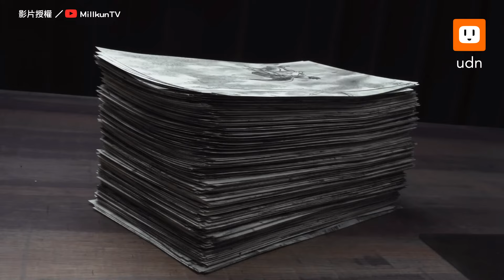播穿綠衣會發生什麼事？和背景融為一體超荒謬XD｜荒謬｜搞笑｜綠幕｜背景｜去背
救命，被荒謬到說不出話來XDDDD

【主播穿綠衣會發生什麼事？和背景融為一體超荒謬XD】
影片授權／IG@hellomeeki